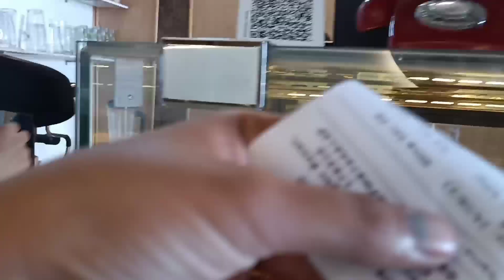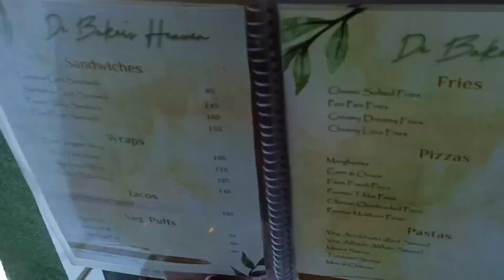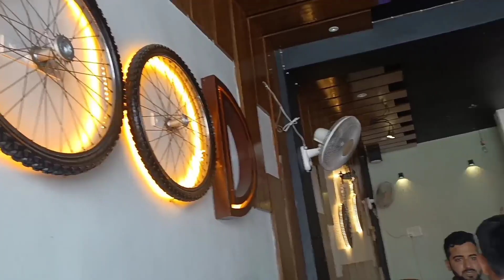my birthday party😍 and gifts 🛍️ daily vlogs